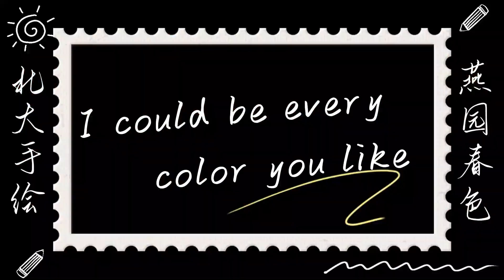【北大手绘 meme】用《colors》总结燕园的春天！ - PKU 北大人